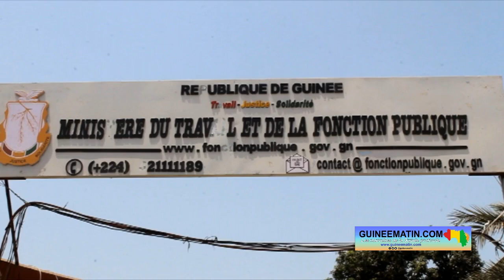Pré-enrôlement des fonctionnaires : Julien Yombouno lance le projet FUGAS à Conakry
Le ministère du Travail et de la Fonction Publique a procédé au lancement du projet Fichier Unique de Gestion Administrative et de la Solde (FUGAS) ce lundi, 13 mars 2023, à Conakry. Il s’agit d’un projet de pré-enrôlement de tous les fonctionnaires de l’État et même des retraités afin d’établir un fichier unique, digitalisé et moderne. C’est un projet national qui a débuté ce lundi et prendra fin le 31 juillet 2023 sur toute l’étendue du territoire national, a appris sur place Guineematin.com à travers un de ses reporters.

Le ministère chargé du Travail et de la Fonction Publique veut la digitalisation du fichier des agents publics. En conférence de presse ce lundi 13 mars 2023, le ministre Julien Yombouno a lancé le projet FUGAS qui va s’étendre jusqu’au 31 juillet 2023. Pour s’enrôler, les acteurs concernés doivent cliquer sur le lien suivant qui vous conduira à la plateforme de remplissage de la fiche
Selon Julien Yombouno, ministre du Travail et de la Fonction publique, c’est un projet aussi ambitieux qu’éloquent. « Le Fichier Unique de Gestion Administrative et de la Solde (FUGAS) est une priorité absolue du CNRD, du président et du gouvernement. Cette approche s’inscrit dans la refondation de l’État et les réformes administratives institutionnelles. Mais aussi et surtout, la moralisation de la vie publique à travers une gestion saine et rationnelle des ressources humaines des effectifs de la fonction publique et de la masse salariale. C’est un ambitieux projet intégré, innovant, de modernisation et de digitalisation de la gestion des ressources humaines et des effectifs. Avant le FUGAS, nous avions fait un travail de départ mais avec des moyens rudimentaires qui n’étaient pas toujours très technologiques. Ce travail, avec des moyens rudimentaires, nous a permis déjà d’engranger 15 000 places, c’est-à-dire qui ont été libérées pour plusieurs causes : abandons de poste, décès, doubles emplois de ceci ou de cela. Et l’impact financier de ce travail, c’est près de 32 milliards d’épargne sur la masse salariale mensuelle qui échappait au contrôle de l’État. Donc, à travers un travail concerté au sein de l’équipe, on a atteint ce résultat à mi-chemin », a-t-il expliqué.
Poursuivant, le ministre du Travail et de la Fonction a fait savoir que des résultats salvateurs sont attendus de ce projet sans pour autant dire le budget alloué pour sa réalisation.
« Les ambitions du FUGAS, c’est vraiment une gestion rationnelle, transparente, professionnelle et efficace des ressources humaines. C’est la maîtrise des effectifs et de la masse salariale de la fonction publique. C’est la modernisation et la digitalisation des services, ressources humaines et autres relevant du Ministère du travail et de la fonction publique. Il y a aussi comme ambition la formation des DRH, des Inspecteurs régionaux de l’administration publique et de l’Inspection Générale de l’administration publique dans le cadre d’une gestion prévisionnelle des effectifs de la fonction publique. Le recensement biométrique touche à la fois les agents actifs mais aussi les agents à la retraite. Par conséquent, ce travail va nous permettre de procéder à la correction, à la suppression de tous les écarts et toutes les anomalies et des incohérences contenus actuellement dans le fichier de gestion administrative de la fonction publique. Il y a comme finalité intermédiaire, l’établissement des cartes biométriques professionnelles multifonctions qui permettront à l’agent actif ou à la retraite d’accéder à son salaire, sa pension et qui contiendront les renseignements administratifs et parfois aussi qui donne droit au service de l’assurance à la prévoyance sociale. Maintenant, la finalité du FUGAS, il y a la possibilité de recrutement de nouveaux agents à la fonction publique pour faire face à ce départ massif à la retraite à de nombreux cas de décès et à ceux qui ont abandonné le service et qui ne travaillent plus à la fonction publique », a précisé monsieur Yombouno.
S’agissant des documents à fournir par les agents publics pour leur pré-enrôlement, Alhassane Bangoura, Directeur National du service informatique dudit ministère qui a donné des détails.
« Il y a certaines catégories de fonctionnaires qui ont été engagés par décret. Ceux qui sont rentrés à la fonction publique au temps de Sékou Touré ; eux, ils déposent leurs actes d’engagement qui est un décret. Les autres, c’est l’arrêté du ministre de la fonction publique. Donc, la première pièce à fournir, c’est l’arrêté d’engagement à la fonction publique ou l’acte d’engagement. La deuxième pièce, c’est la pièce d’identité biométrique. Alors, quels sont les documents qu’un agent public peut déposer à ces niveaux ? Il s’agit d’extraits d’acte de naissance sécurisé. Si un agent public ne dispose pas d’un extrait d’acte de naissance biométrique, il peut déposer son passeport biométrique. S’il n’a pas de passeport biométrique, il peut déposer la carte d’électeur.